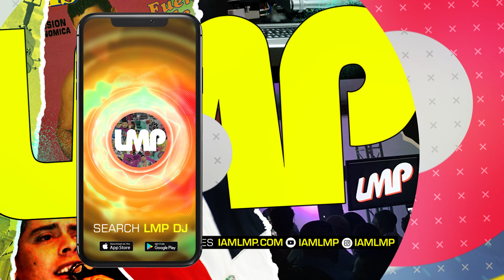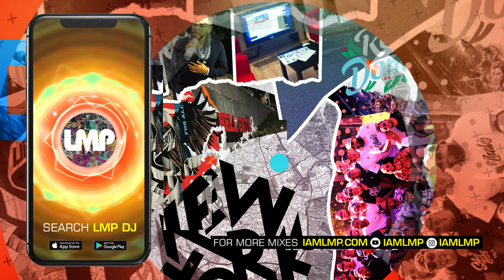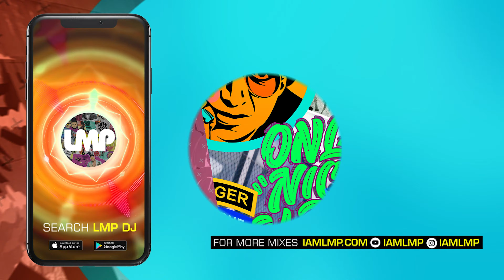Reggaeton Party Mix : Late 2000s Hits (Tego Calderon, Don Omar, Zion, Arcangel, Yandel) | DJ El Nino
Mix Name: DJ El Nino - Reggaeton Mix (Electro Late 2000's)

Get ready to party with DJ El Nino's ultimate Reggaeton mixtape! Featuring the hottest hits from the late 2000s, this mix brings together legendary artists like Don Omar, Zion, Arcangel, Yandel, and Daddy Yankee. Perfect for getting the crowd moving and reliving the golden era of Reggaeton. Turn up the volume and let the good times roll! 🎶🔥

Tracklisting

1. Tony Dize Feat. Yandel - Permitame (2008)
2. Nejo & Dalmata Feat. Arcangel - Algo Musical (2007)
3. Tego Calderon Feat. Randy - Quitarte ‘To (2007)
4. Nejo - Yo Quisiera (2007)
5. Arcangel - Chica Virtual (2007)
6. Don Omar - Virtual Diva (2008)
7. DJ Nelson - Strip Club (2008)
8. Wisin & Yandel - Abusadora (2009)
9. Wisin & Yandel - Me Estas Tentando (2008)
10. Zion - Que Pasara (2007)
11. Daddy Yankee - Pose (2008)
12. Arcangel - Por Amar A Ciegas (2008)
13. Alexis & Fido - Ojos Que No Ven (2009)